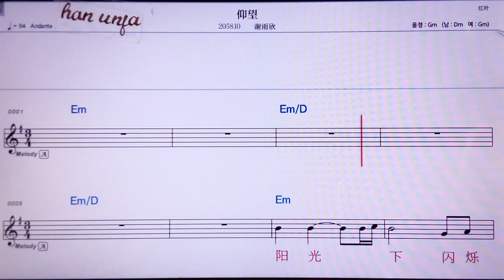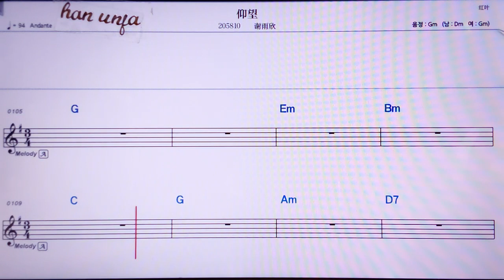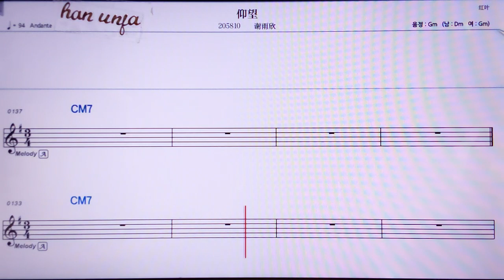💖양왕/씨에위씬 👍MR,노래방, 악보, 코드,Karaoke With Sheet Music